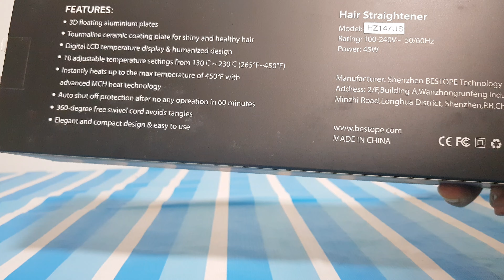Bestope hair straightener unboxing